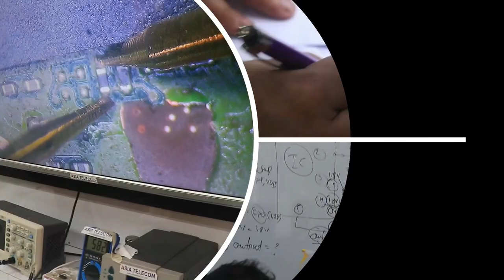Best Mobile Repairing Centre Students Review | AT Mobile Training Institute Students Review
क्यों DELHI के MOBILE TRAINING इंस्टिट्यूट को छोर कर यहाँ आ रहे है स्टूडेंट सुनो पहले दिन का काम